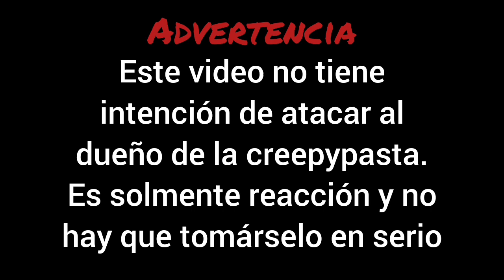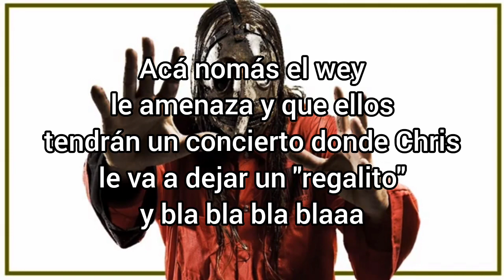Reaccionando a "Creepypasta de Slipknot: La venganza de Chris"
Este video tiene un aire a DejameSerMagno XDXD